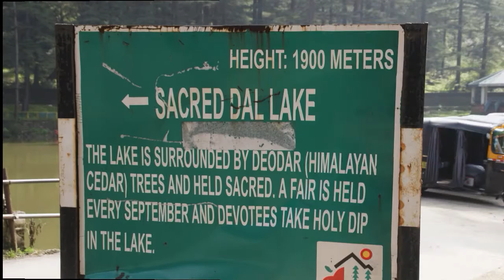Auroville & Dharamsala connection-video 22: Sacred Dal lake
“Building Bridges” is the title of a project created by Kalsang and Matilde, which has involved 19 students from 4 different Auroville schools, and 5 accompanying adults, all from Auroville, of different nationalities.
This is a necessarily short photo-video report which covers one month of travels, explorations, discoveries, of places, real life, culture, traditions and soul of Tibetan people living in the Himalayas, and the way their children are grown up and educated.
Total duration is almost one hour: it has been cut into small episodes that can be watched individually or in groups…or all together in a row…
Full photo-video story of the Auroville-Dharamsala experience